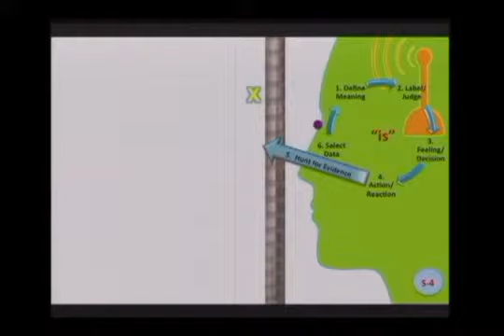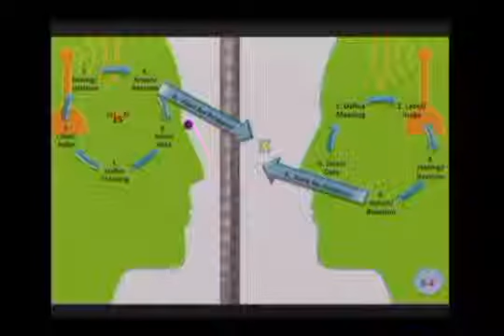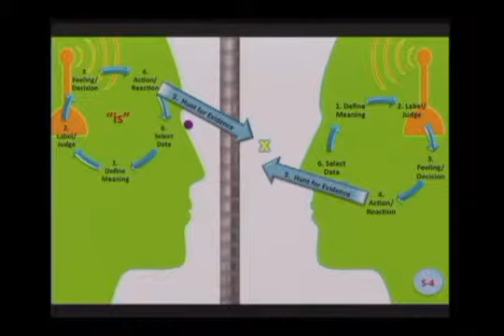The power of expectation at work with Simon D'Arcy